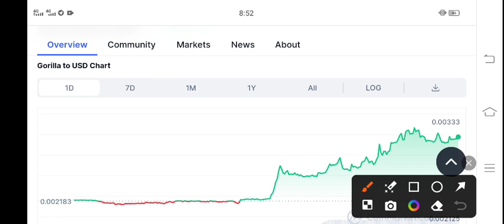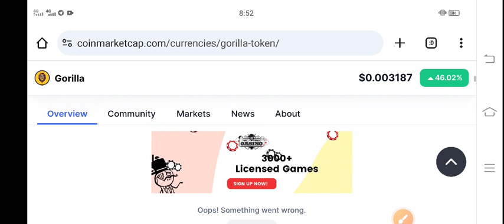Gorilla coin Price Prediction! Gorilla crypto Latest News Today